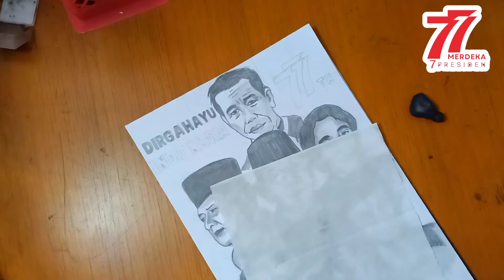Menggambar tema kemerdekaan RI ke 77 tahun || poster kemerdekaaan - 7 presiden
Menggambar tema Kemerdekaan RI ke 77 tahun - 7 presiden Republik Indonesia

Hai ...

Untuk memperingati hari Kemerdekaan Republik indonesia pada tanggal 17 agustus 2022 nanti,
saya mencoba menggambar wajah  7 presiden Republik indonesia.

Ulang tahun kemerdekaan Indonesia pada tahun ini dirasa memiliki nilai historis yang cukup magis karena bertepatan dengan 77 tahun Indonesia merdeka dan bertepatan 7 presiden yang menjabat.

Maaf jika hasil karya saya belum memuaskan dan belum mirip ..

Jangan lupa selalu support channel youtubeku

MATERIALS:
-Maries Charcoal Pencils(Super Soft)
-Penghapus berbentuk Pensil Neyoni dan Miya Eraser
-Maries Paper Stump C6823
-Lyra Penghapus Uli
-Amadeo Sketsbook A4/Skets book A4 30 lembar
-Staedler Mars Lumograph Pensil 6B

ORDER a photo/painting sketch:
alice_ikko

Musik yang saya pakai divideo ini:

Relaksasi Musik | Lagu Wajib Nasional Instrumental |
(no copyright)